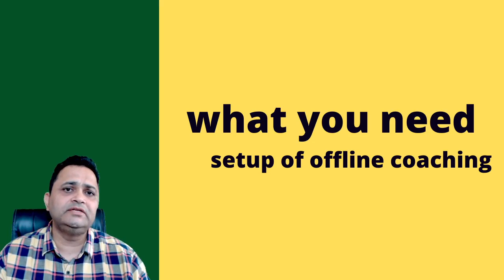apply for Nucleon Franchise and start JEE & NEET coaching in your city